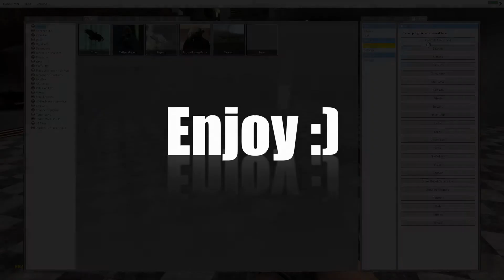PONIES EXPLORE JURASSIC PARK (GARY'S MOD WITH FRIENDS)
Player featured:

Chris _O_Taco